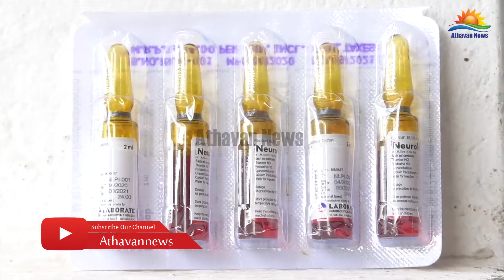இந்தியாவின் தனுஷ்கோடி கடல் வழியாக இலங்கைக்கு கடத்த இருந்த நோய் எதிர்ப்பு மருந்துகள் பறிமுதல்